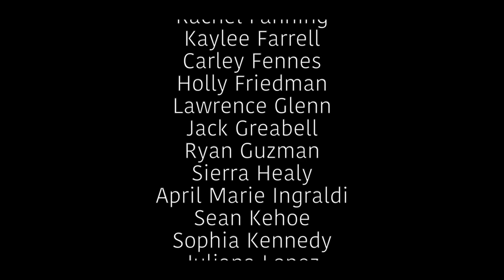Tournament Of Champions, Official Book Trailer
Here is the book trailer for TOURNAMENT OF CHAMPIONS, Book #3 in the Rip & Red middle grade series